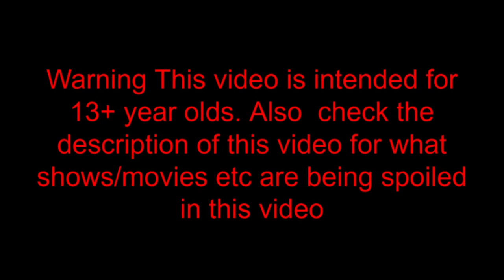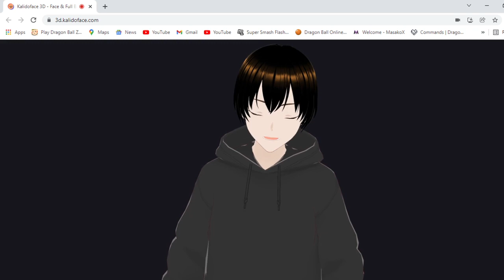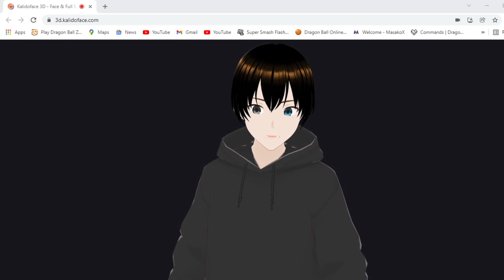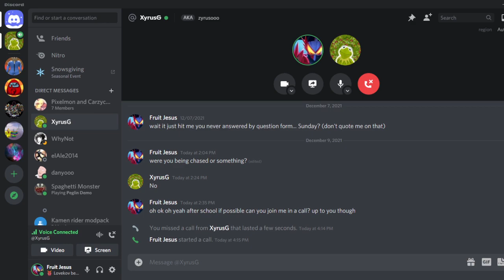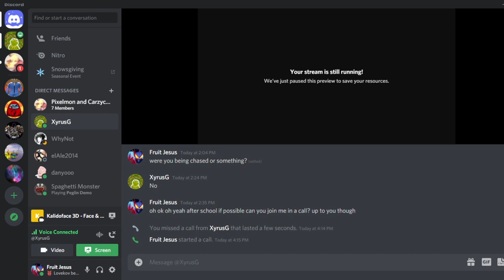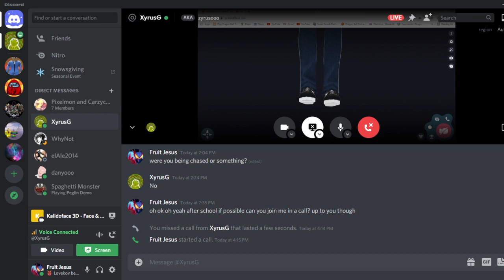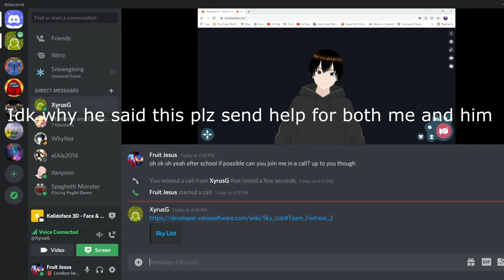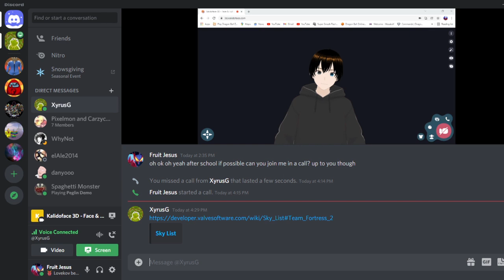Why did I do this... kind of new thing I guess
if you want a tutorial on how to use or make your own model check out these vids of hers (for how to use kalidoface)